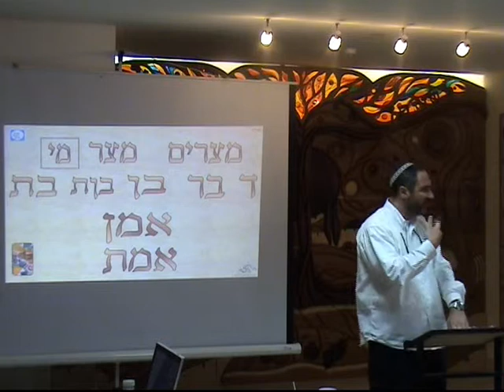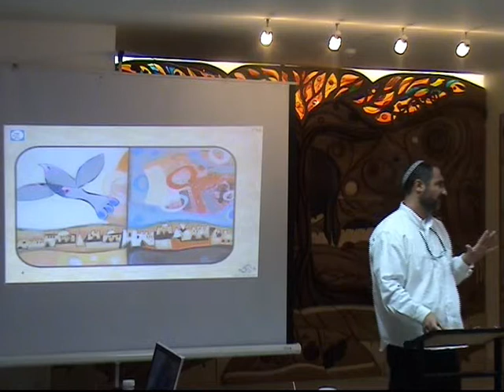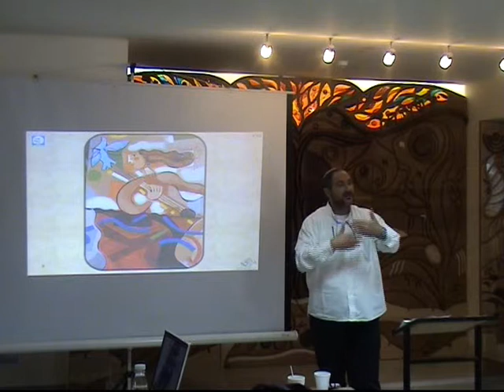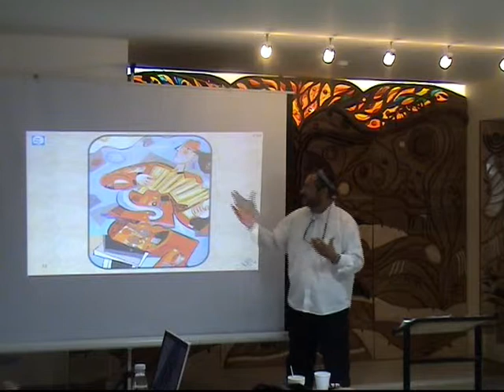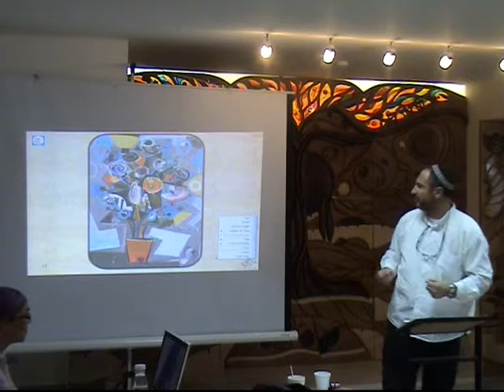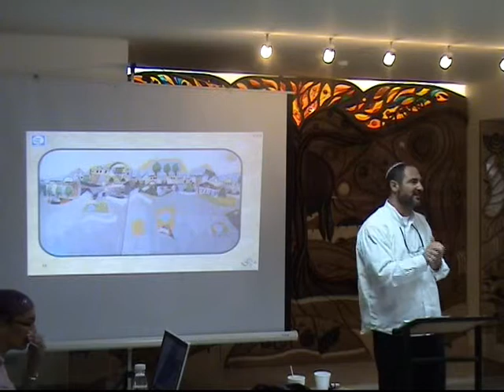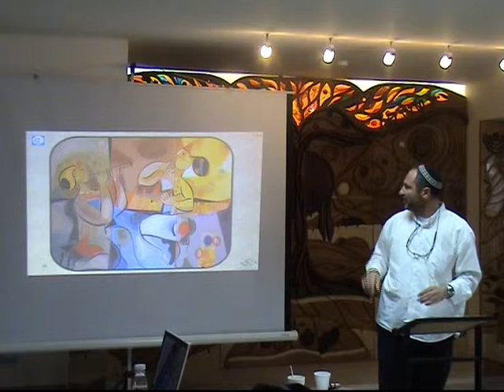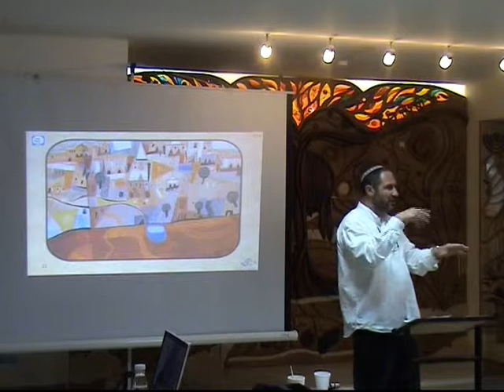רב יואל בן הרוש -אמונה ואומנות 3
רב יואל בן הרוש -אמונה ואומנות